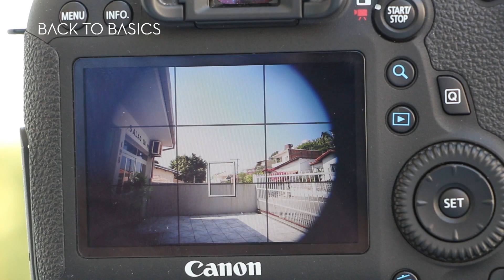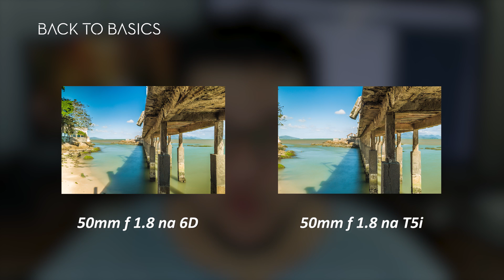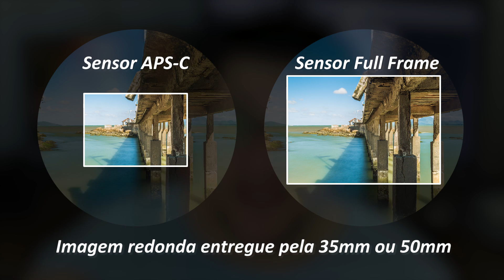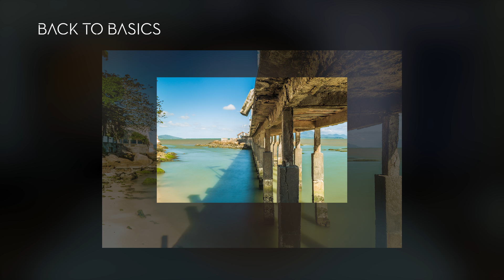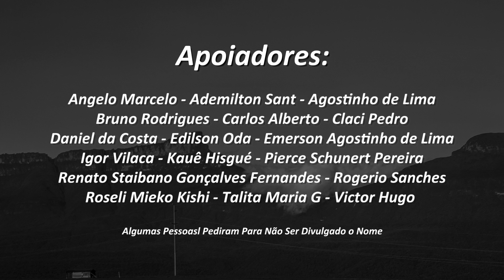35mm Vira 50mm em Sensores APS-C ?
Será que é verdade? Que uma objetiva tem a capacidade de mudar sua distância focal e entregar uma imagem diferente dependendo do sensor que ela estiver?

Gosta do Canal ? Por Favor Contribua com o Back to Basics.

Ou Deposite um valor - Banco do Brasil Agência: 5248-5 Conta: 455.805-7 - Em nome de Andrey M. Lanhi